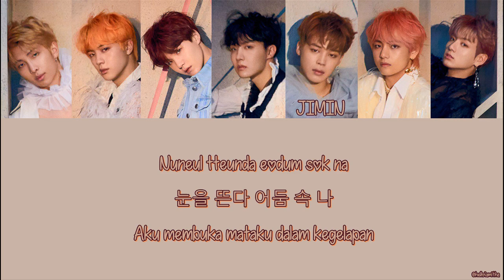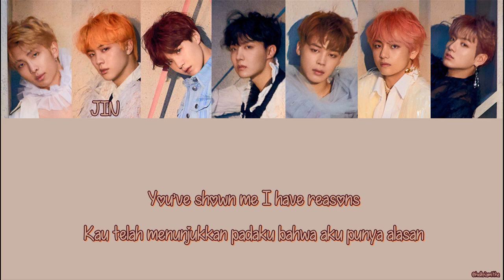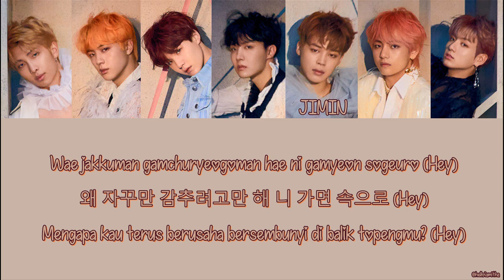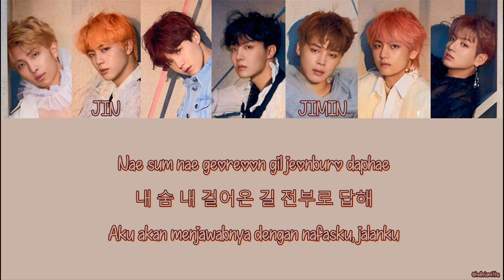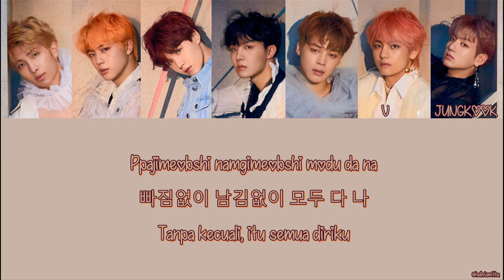BTS (방탄소년단) - ANSWER : LOVE MYSELF (Lirik Terjemahan Indonesia)